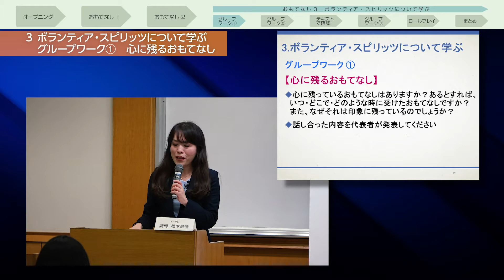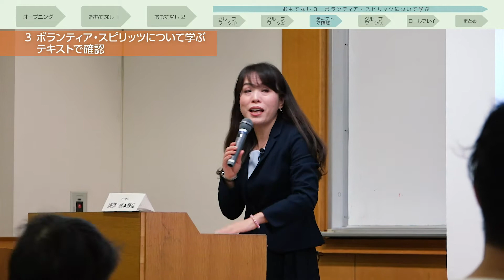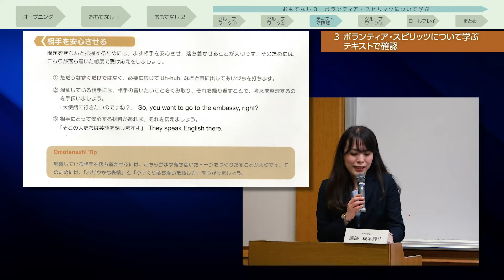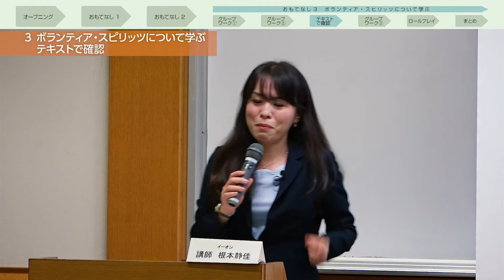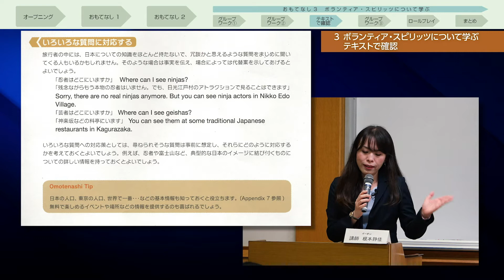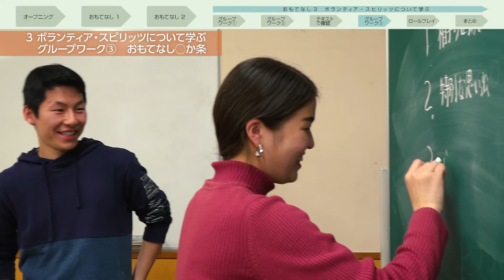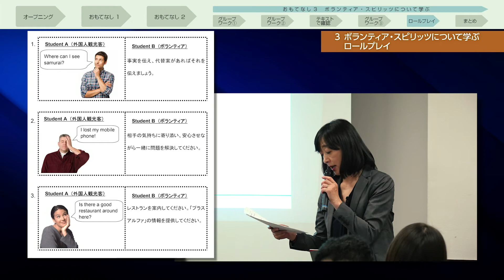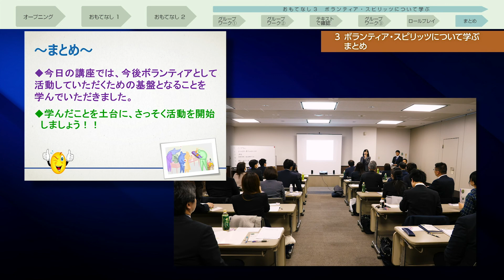【外国人おもてなし語学ボランティア】おもてなし講座（分割編）#４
（分割編）#４：「おもてなし３　ボランティア・スピリッツについて学ぶ」
この動画は実際の「おもてなし講座」を撮影しました。

街なかで困っている外国人に積極的に声をかけて手助けする「外国人おもてなし語学ボランティア」。
東京都は平成27年度から令和元年度まで「外国人おもてなし語学ボランティア」を育成する講座を開催してきました。